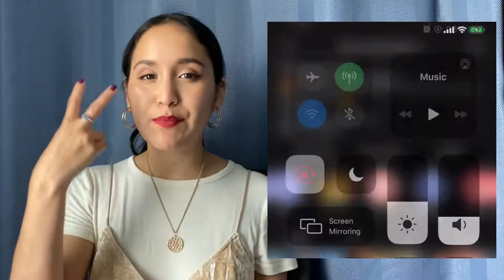Me presento ➡️ TAG 50 COSAS SOBRE MI (qué creía en qué cosa? 😱 qué intensa era/soy) | Sunday Funday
HOLA! Pues no me había presentado "formalmente" con ustedes. Digo "formalmente" entre comillas, porque este video esta nada formal jeje. Me puse muy nerviosa que lo grabé DOS VECES. Por eso el cambio de escenario. Dime si te agrada ese cambio.